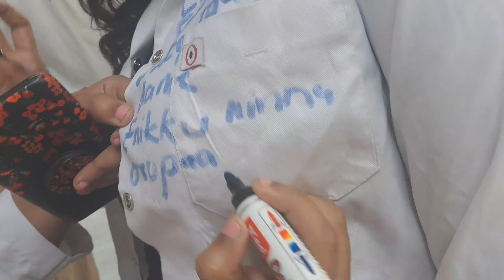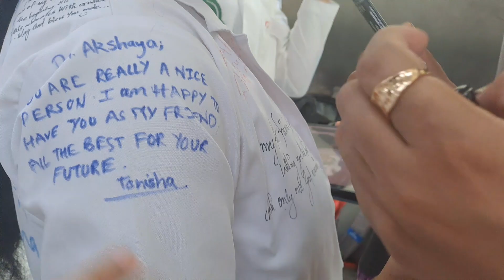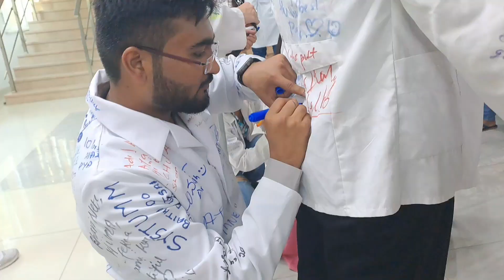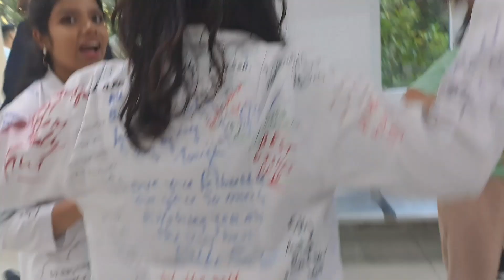Scribbling Day at European University scribbling georgia tbilisi memories #2018-23